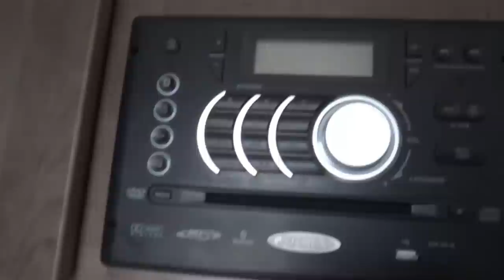2015 Forest River R-Pod 171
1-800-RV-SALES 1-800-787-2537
2015 Forest River R-Pod 171